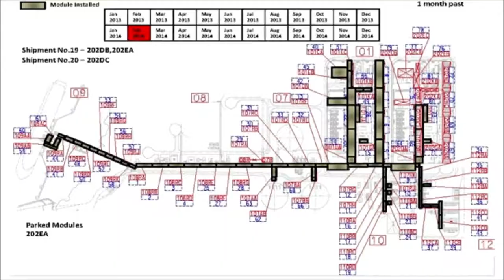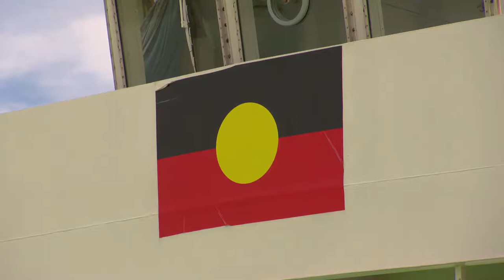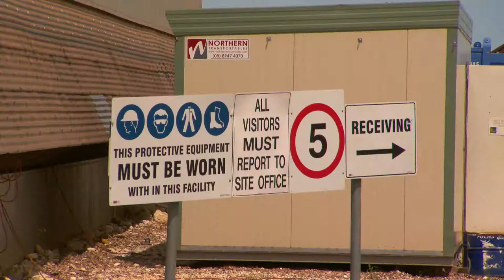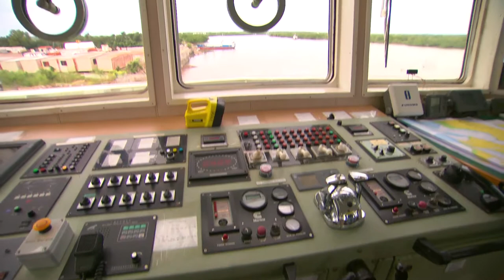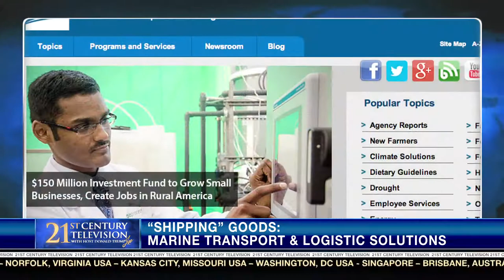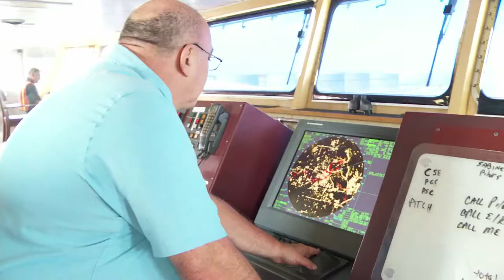21st Century Television interviews Teras Cargo Transport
Teras America is featured in this documentary by 21st Century Television